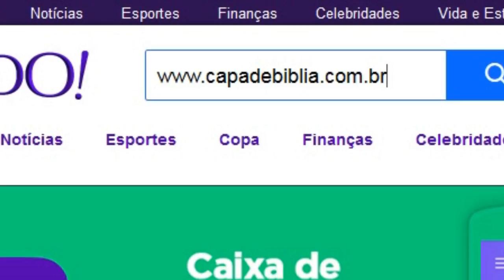DEPOIS DE CASADOS QUEM MANDA? Dicas de CASAMENTO LEO E LAU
Sejam todos bem-vindos ao nosso canal Casados para Sempre Léo e Lau este canal tem por objetivo a orientar e ajudar a todos os casais que passam por situações difíceis e seu relacionamento conjugal e familiar assim como tornar melhor o que já é bom !!
Somos Co-pastores na Igreja Batista em SP,  líderes do ministério de famílias e casais e
palestrantes em diversos assuntos voltados a estes Ministérios.